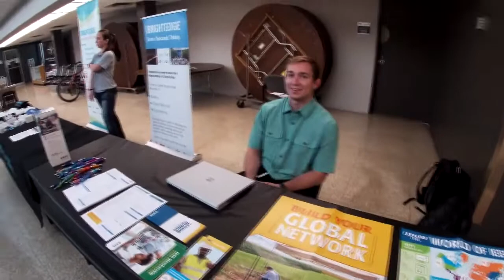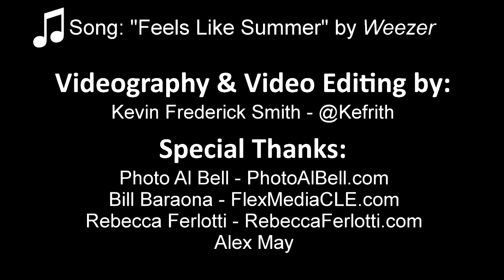Cleveland GiveCamp 2019 – 10th Anniversary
Videography & Video Editing by:
Kevin Frederick Smith - @Kefrith

Special Thanks:
Photo Al Bell - PhotoAlBell.com
Bill Baraona - FlexMediaCLE.com
Rebecca Ferlotti - RebeccaFerlotti.com
Alex May

♫Song: "Feels Like Summer" by Weezer